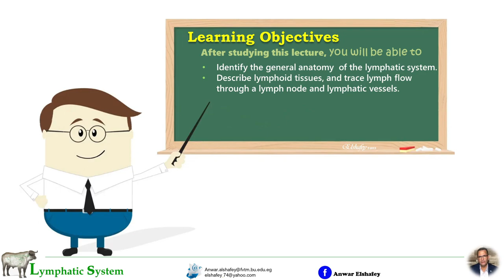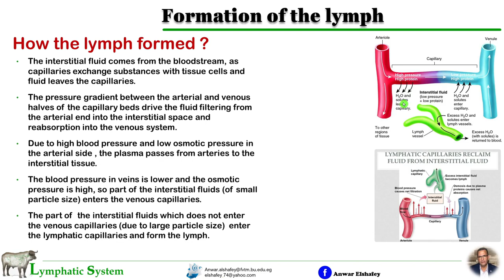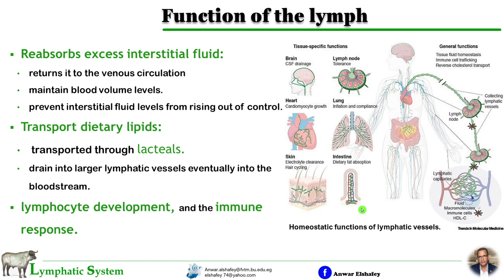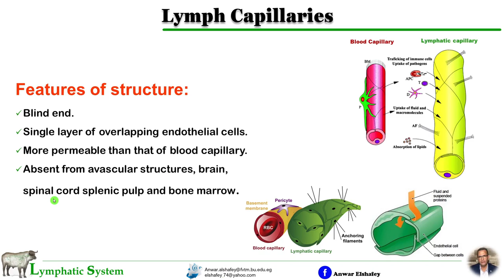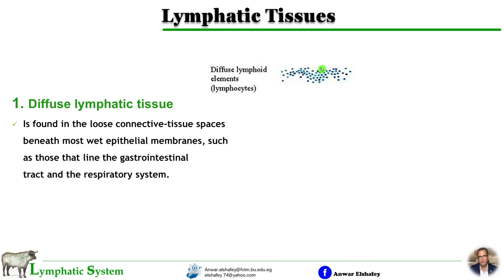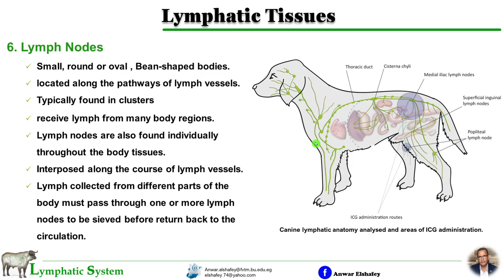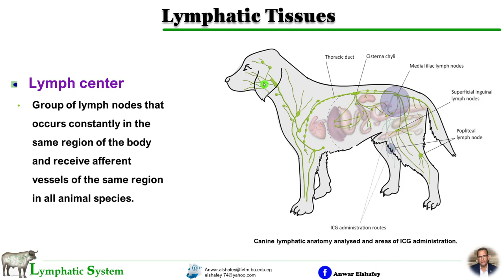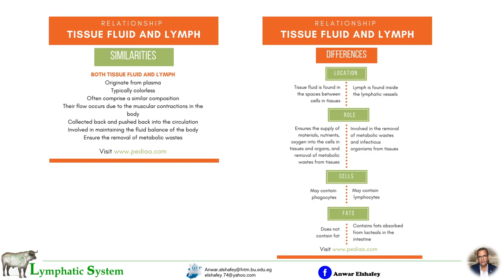Introduction To Lymphatic System